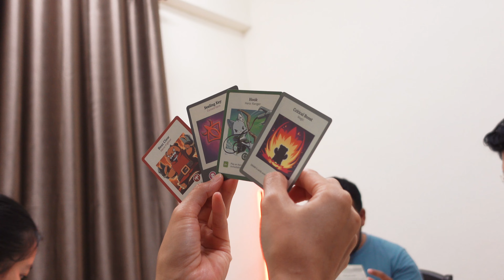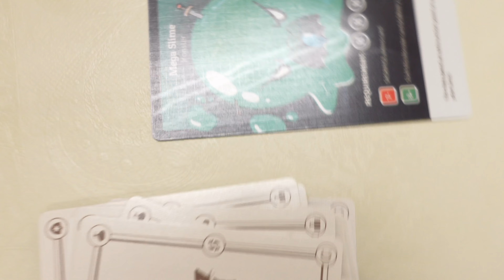Here To Slay Card Game / Sony ZV1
Trying our hand at a new board game. Here To Slay.
Honestly I am still clueless on how to play this game.
Looks fun though.

Camera: Sony ZV1
Lens: N/A (Built In)
Audio: Sony Zoom Microphone ECM-GZ1M
Stabilization: Handheld (Active)
Lights: N/A